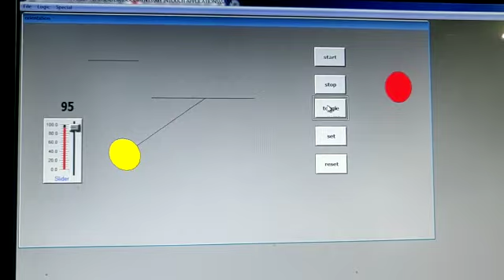Digital switch in SCADA Software.